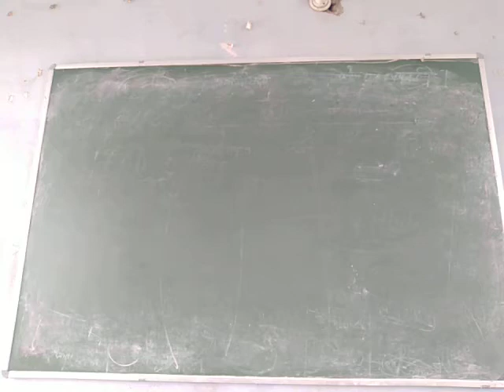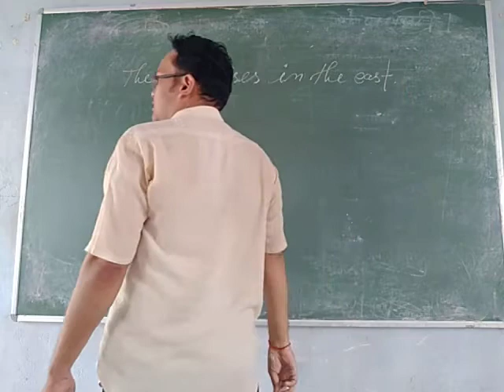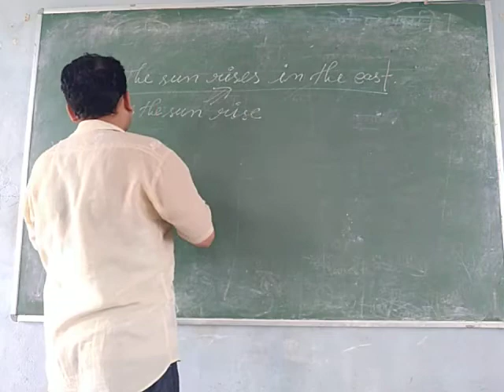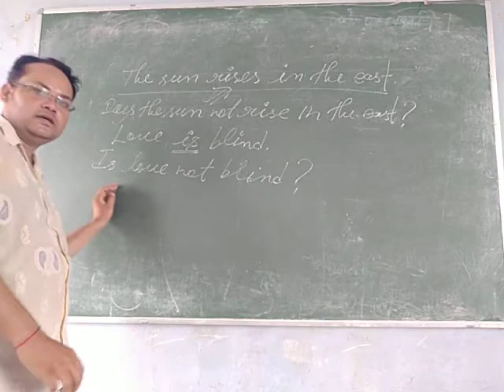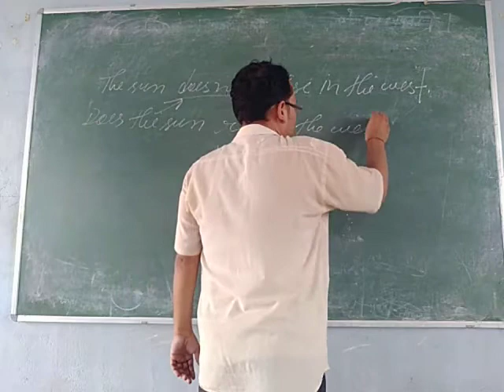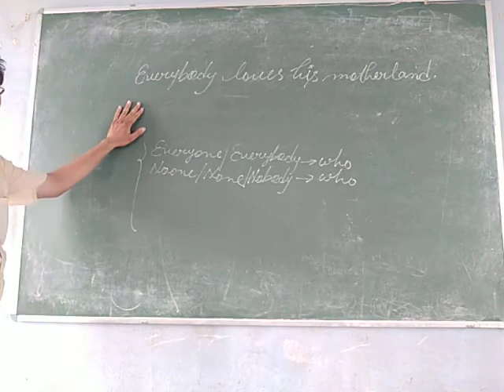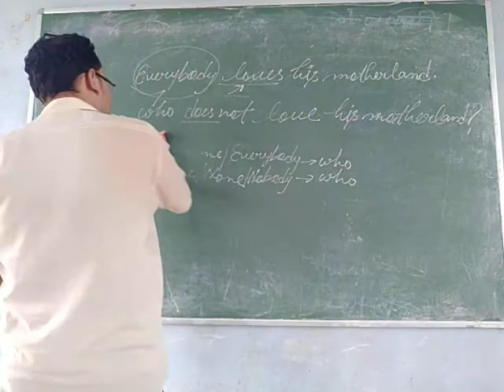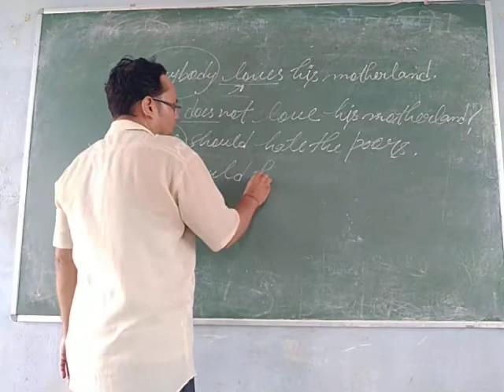Class 12th English grammar / assertive to introgative / 16 /7/20